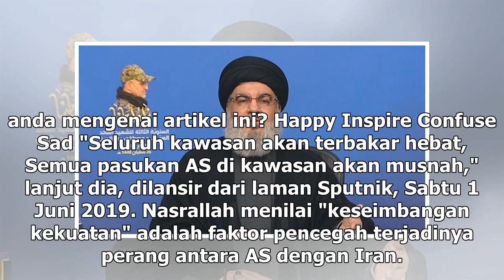Suara Media | Hizbullah Tegaskan AS akan Hancur Jika Berperang dengan Iran